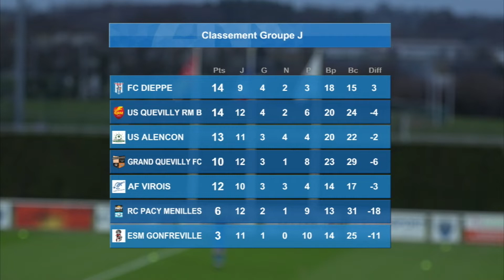FC Saint-Lô 4-1 AG Caen // N3J13